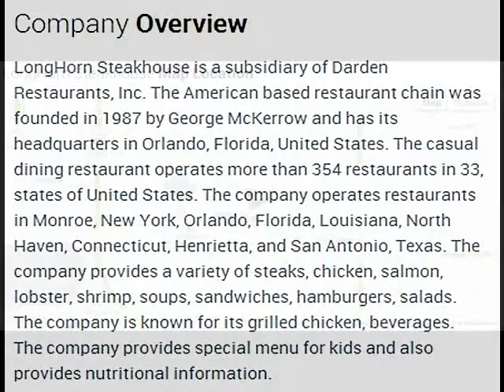LongHorn Steakhouse Corporate Office Contact Information